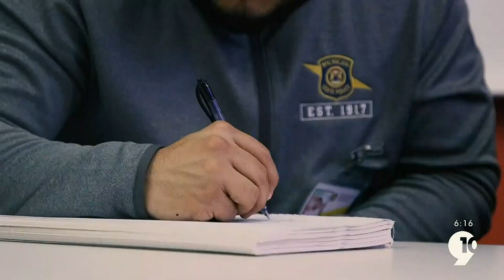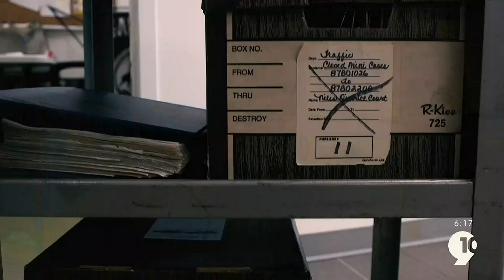Unsolved: An Inside Look at the Cold Case Program at Western Michigan University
Have you ever wanted to help solve a cold case? Some students at Western Michigan University in Kalamazoo are doing just that.

Northern Michigan's News Leader. Providing you with the latest local and national news, sports highlights and weather forecasts. We broadcast 24 hours a day, 7 days a week. Our digital signals, WWTV-DT / WWUP-DT, can be viewed on digital broadcast channels 9.1, 10.1, and 40.1.